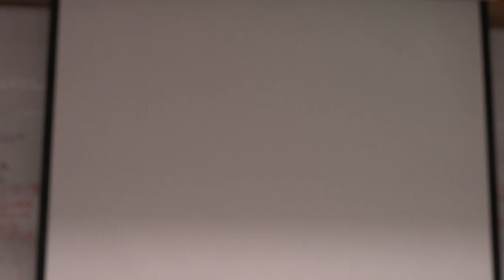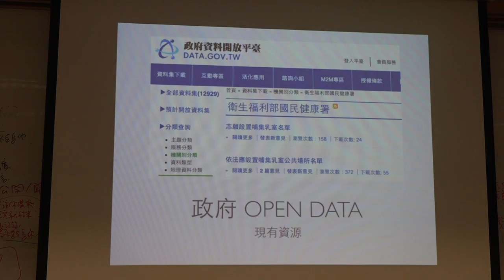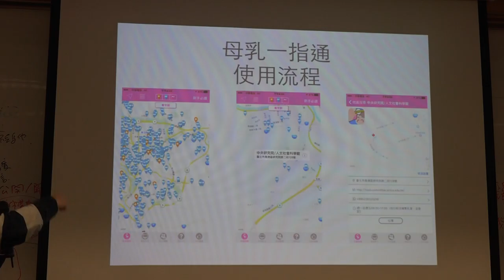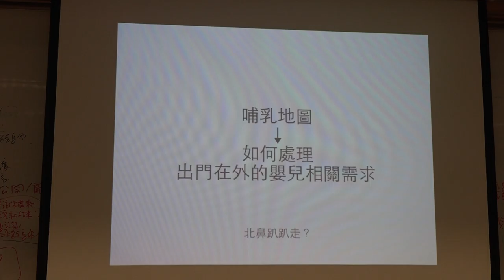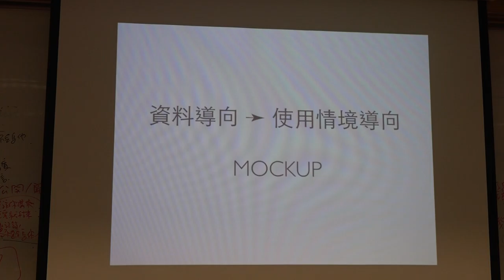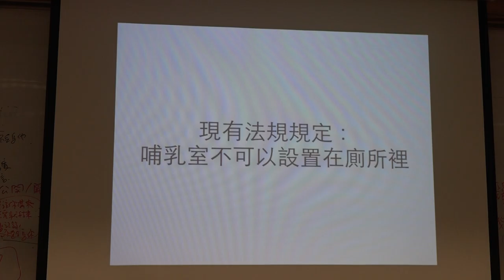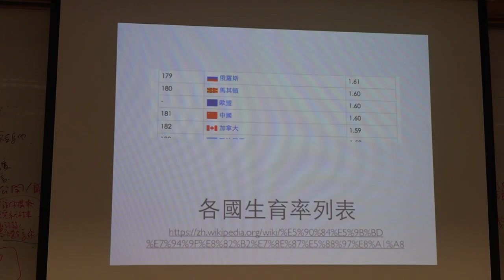g0v tw hackath17n 成果報告 哺乳地圖 立委改選黑客松